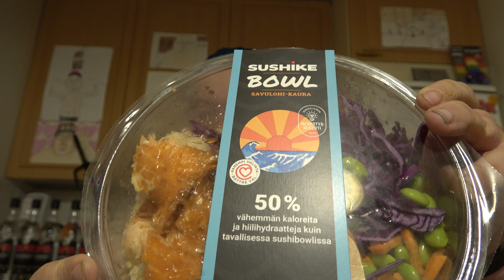Hampaaton läski syö: Osa 2604 - Sushike Bowl Savulohi-kaura